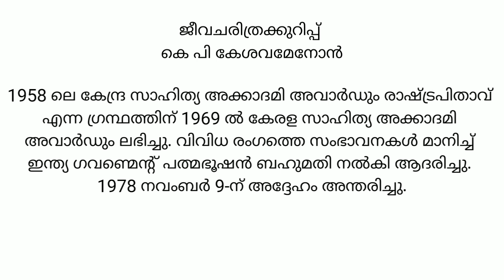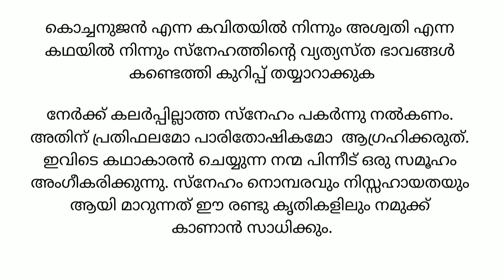Class 7 | Malayalam | നമ്മുടെ ലോകം നാം സൃഷ്ടിക്കുന്നു Part 3 | കുറിപ്പ് തയ്യാറാക്കുക | Kite Victers